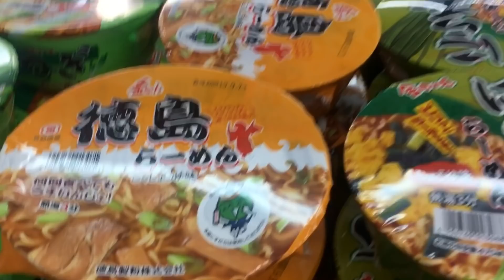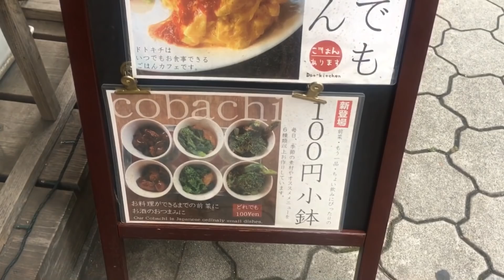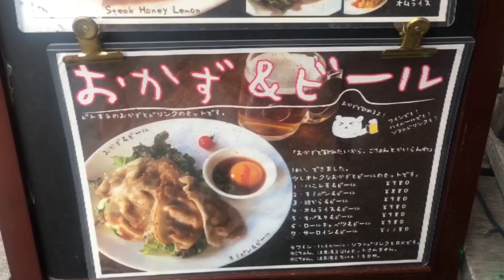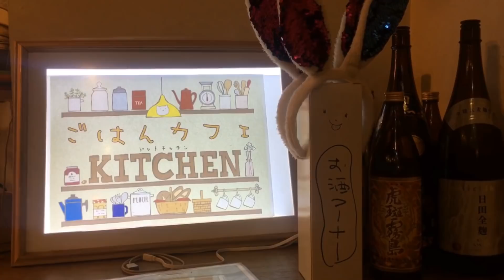休日は生まれ故郷でリラックスなグルメ旅【大阪天満宮 ドットキッチン】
40代大阪おひとり様ライターお役立ち情報